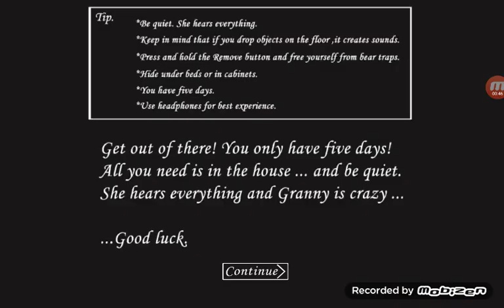GRANNY (Usciamo dalla casa della nonna)